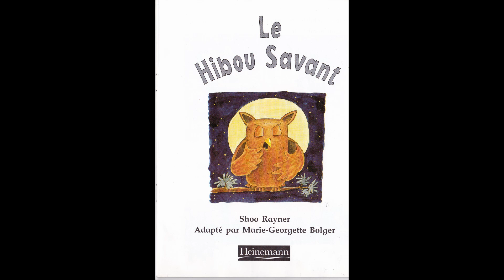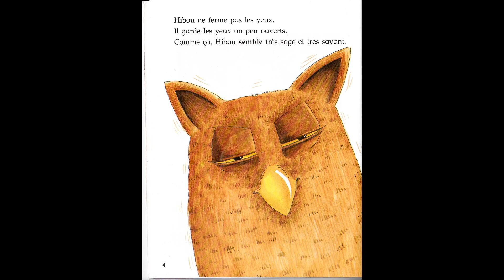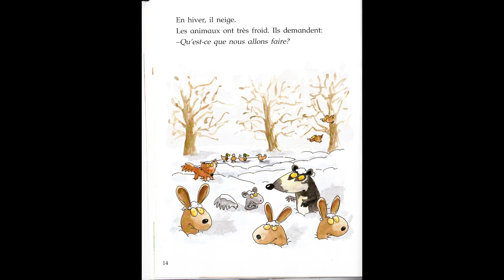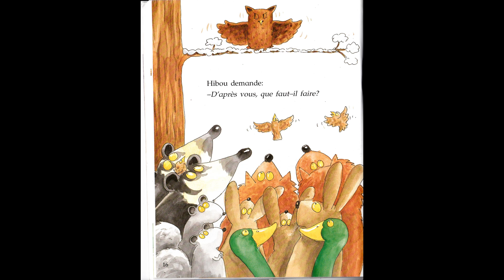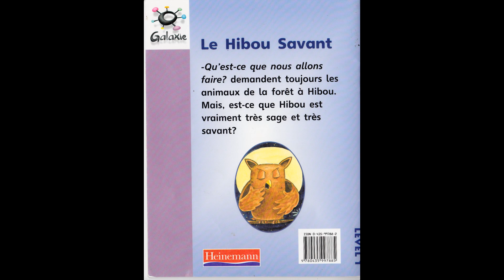Le Hibou Savant- Galaxie readers: Level 1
I have made this video so my grade 5 students can improve their reading and listening skills by following along and then re-reading it while it is on mute. A Lexique is provided at the end of the video.
The class set of books can be purchased by Heinemann Publishers.
There are also series of activities that go with a book like this.